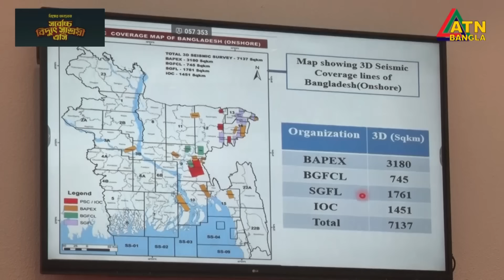পুরনো ধ্যান-ধারনা নিয়ে গ্যাস উত্তোলনে সফলতা অসম্ভব : বিশেষজ্ঞরা। Gas | ATN Bangla News